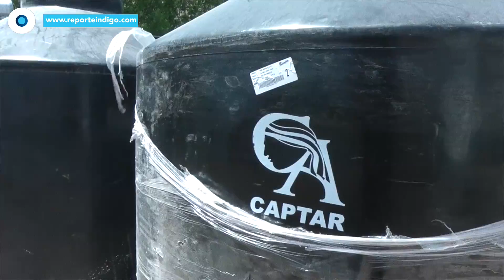El corazón de la Tarahumara | Reporte Indigo 1870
Miles de familias en la sierra de Chihuahua viven a oscuras por la falta de electricidad, sin embargo, la luz solar ha mejorado su calidad de vida, aunque no todos pueden beneficiarse de estos proyectos por la lejanía de las comunidades y la falta de recursos para financiar equipos portátiles que funcionan con energía renovable